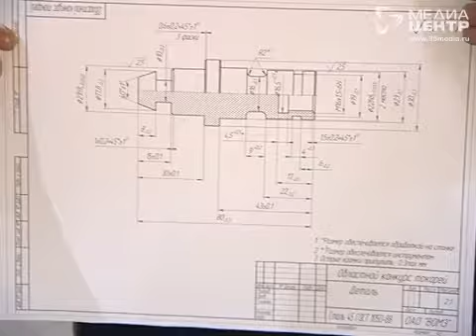Конкурс профмастерства токарей в Вологде